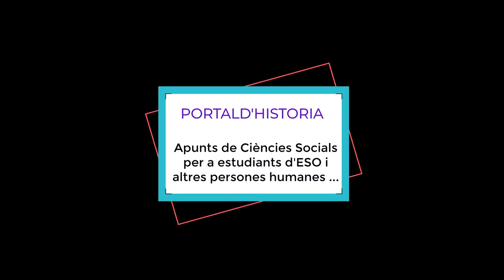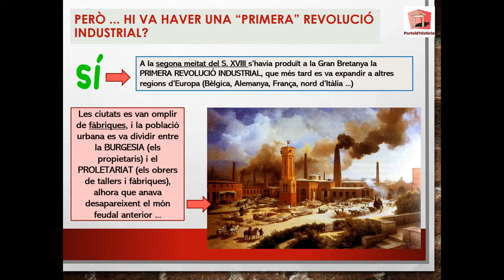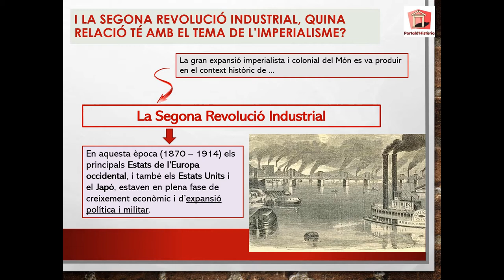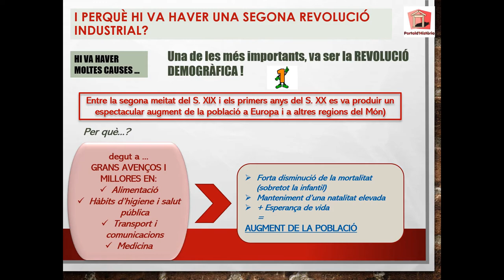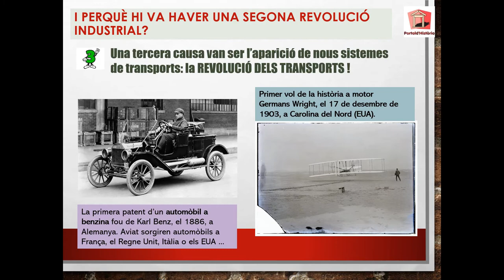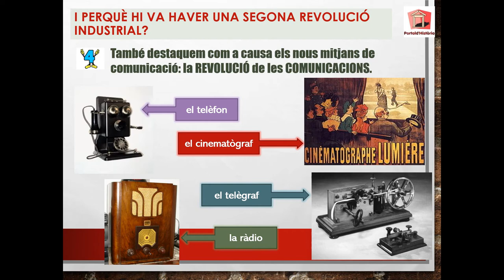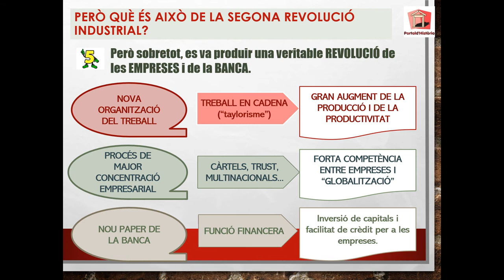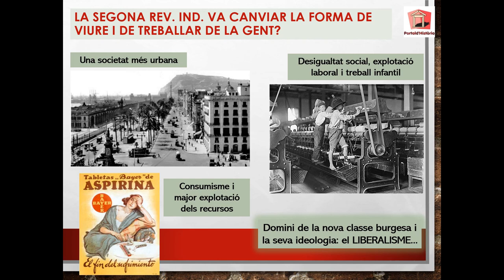LA SEGONA REVOLUCIÓ INDUSTRIAL. Capítol I - L'època de l'Imperialisme i la 2a Revolució Industrial.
Apunts i esquemes de Ciències Socials per a estudiants d'ESO i altres persones humanes.